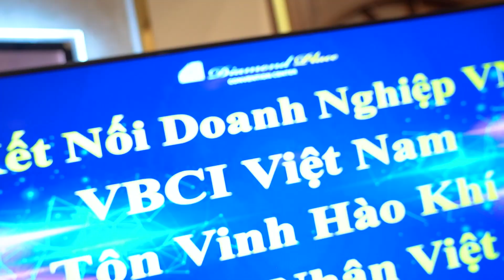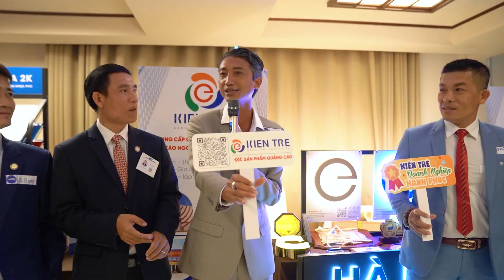VBCI VIETNAM | HÀO KHÍ DOANH NHÂN VIỆT | Highlights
🔔 VADIHA TV OFFICAL YOUTUBE CHANNEL 🔔

📌 Vadiha TV là kênh truyền hình trực tuyến thuộc KUNVA GROUP và cũng là nơi phát hành tất cả các sản phẩm như: phim ngắn Lời Từ Tâm, phim khám phá trải nghiệm Vạn Điều Hay, phim ngắn Đời Doanh Nhân trực thuộc Vadiha và Video short giải trí MUVABA.

🎬  Những sản phẩm phim ngắn chất lượng mang tính nhân văn, vui nhộn, bắt trend xu hướng và đầy tình cảm hứa hẹn sẽ đem đến cho Quý vị những phút giây cười thỏa chí hay những thước phim đầy cảm xúc.

© Bản quyền thuộc về VADIHA